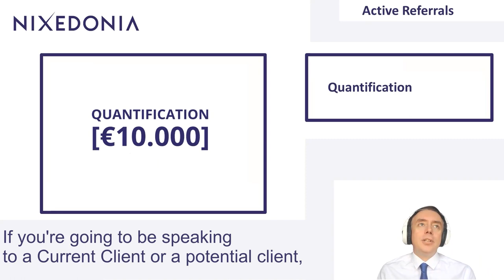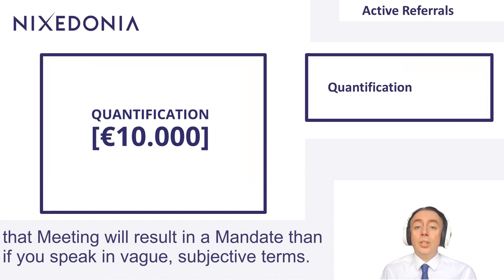Quantification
Quantification [ €10.000 ]

Quantification means simply converting something abstract and subjective into a tangible and objective form (usually numerical). Quantification makes a Sales argument stronger and is kept in the mind of a Client for longer. It is more persuasive, and helps you achieve higher Conversion. Also, mention “you” to make it even more direct.

Don’t say, “Under regulation ABC, firms can face significant fines.”
Do say, “Under regulation ABC, you could face a €10.000 penalty.”
 Don’t say, “Criminal liability can be imposed on management.”
Do say, “Your management can face up to 5-year prison sentences.”

Quantification is useful in Sales Writing, Unsolicited Pitching, and Presentations. Numbers, Percents, Sums, Statistics - are all Quantified.

Contact James

JJ